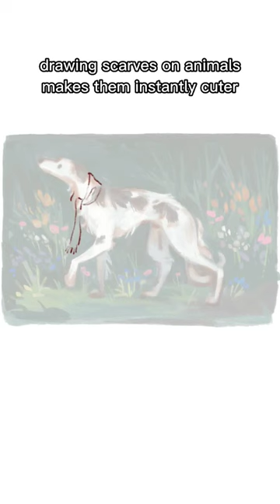Drawing Scarves on Animals Makes them Cuter - procreate speedpaint